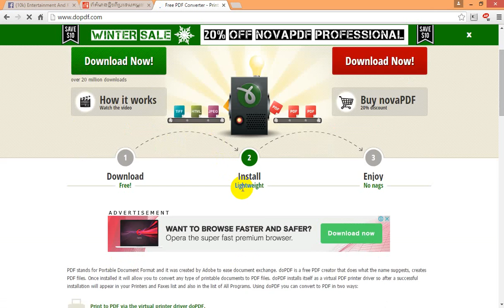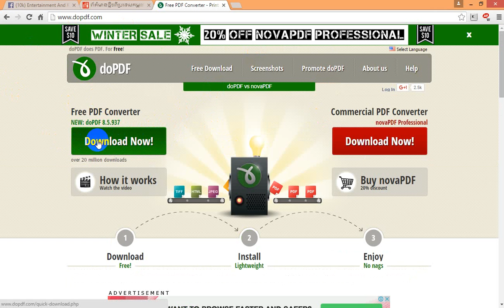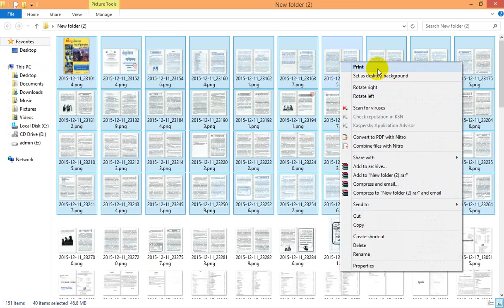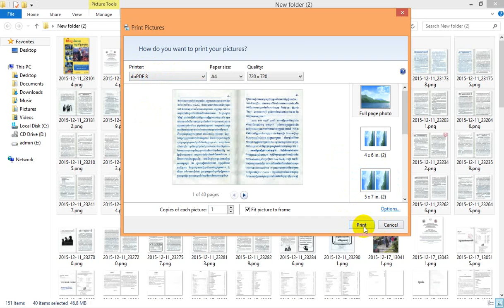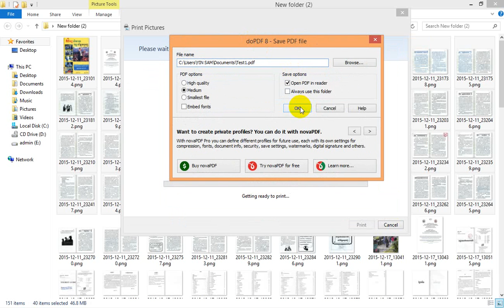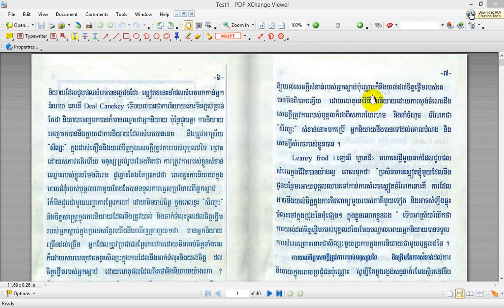how to convert jpg to pdf-របៀបបម្លែងរូបភាពទៅជាpdf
how to convert jpg to pdf
how to convert jpg to pdf file
how to convert jpg to pdf online
♥ Facebok page : Entertainment And Knowledge ♥